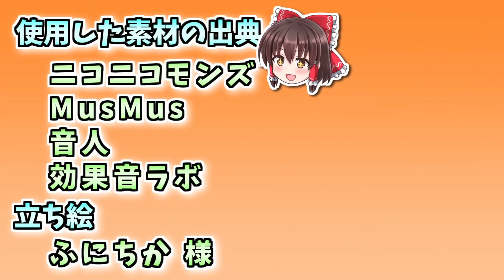【Minecraft】大金持ちを目指しましょう #33 【ゆっくり実況】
お金稼ぎを中心としたModpack、「TRILLIONAIRE」で遊びます。

大金持ちを目指しましょう
Minecraft Ver1.12.2
立ち絵:ふにちか 様